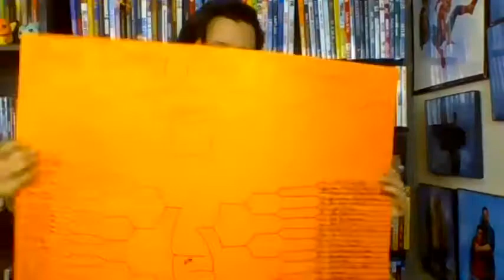Best Disney Song Tournament! (w/ Ryan O'Toole, Rachel Wagner, Jon North and Dory)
LC Screen Talk is joined by a panel of Disney fans and critics to go through a 64-song bracket to decide the Best Disney Song of all-time!

Join Ryan O'Toole, Rachel Wagner, Jonathan North and Dory from All the Feels Podcast to decide which song is the best!

FOLLOW ALL THE FEELS Podcast and Dory!